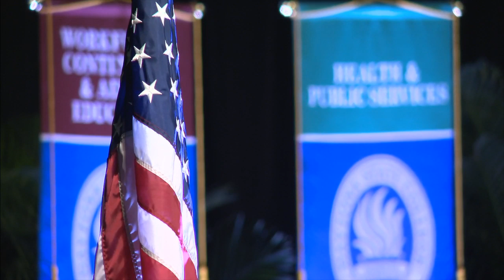Commencement 2 p.m., 5/13/19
Nearly 3,700 students will join the ranks of Daytona State College alumni during the college's 59th commencement exercises on Monday, May 13, at the Ocean Center, 101 N. Atlantic Ave., Daytona Beach.

This year, commencement will take place in three parts according to credentials earned. Start times will begin earlier as well to alleviate traffic around the Ocean Center and allow more time for graduates to celebrate their accomplishments with family and friends:

9:30 a.m. – Associate of Science degrees, Certificate programs, Adult High School and GED
2 p.m. – Associate of Arts degrees
6:30 p.m. – Baccalaureate degrees